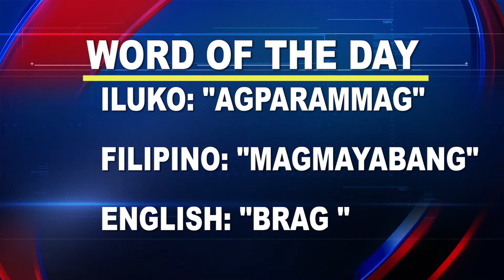Word of the Day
Word of the Day: “Agparammag”